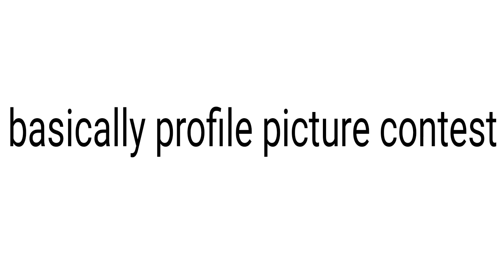Basically a profile picture contest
Basically a pr- yeah read the pinned comment on info on how to join fstcd
Deadline: 10th of may